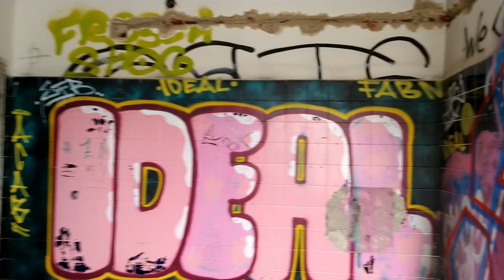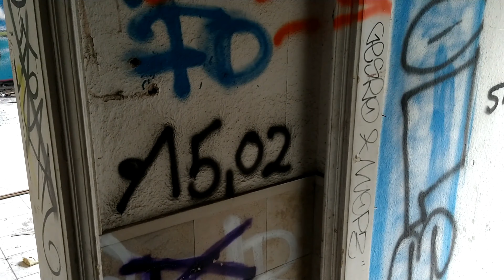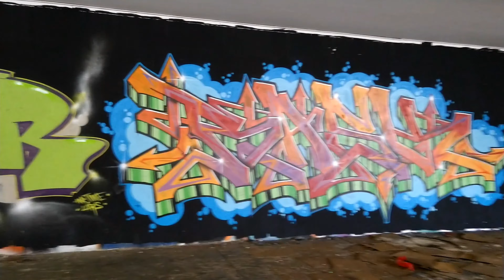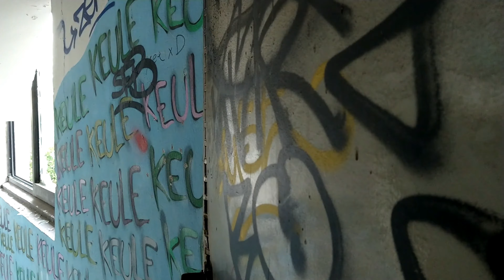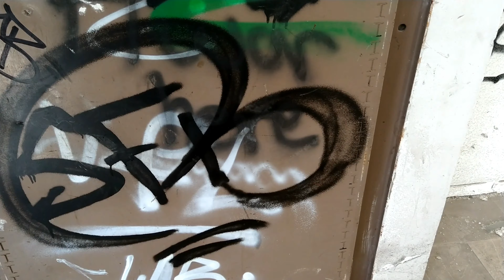Eine verlassene Textilfabrik lädt uns heute ins Ruhrgebiet ein, kaum da waren wir nicht alleine.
Eine seit mehr als 30 Jahren leerstehende Textilfabrik zieht uns magisch an, kaum angekommen gings es dort zu wie auf der Kirmes, Leute rein Leute raus, Sprayer, Kinder und Urbexer wie wir gaben sich die Klinke. In wenigen Minuten konnte ich 9 Personen ausser uns zählen.